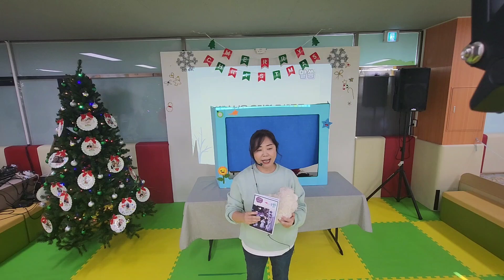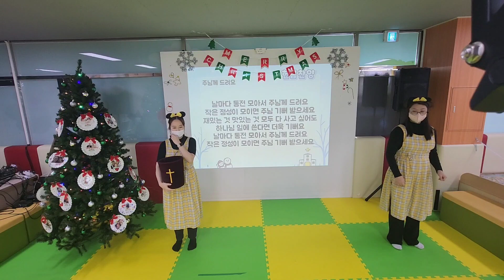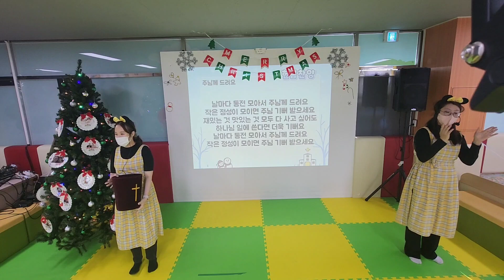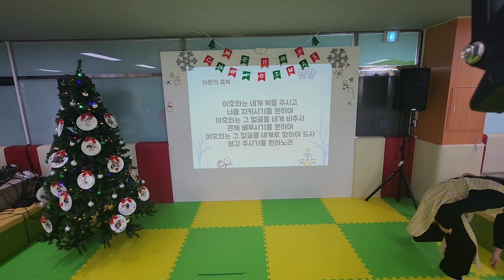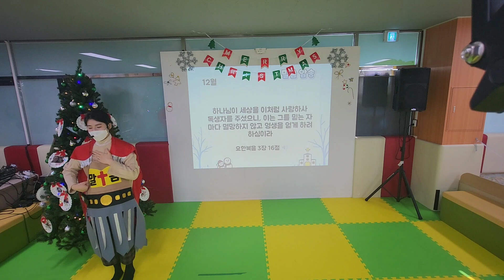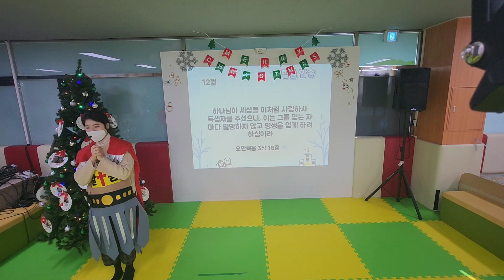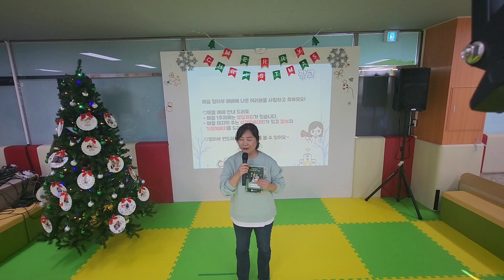[평택온누리교회 예수님의 꿈아이] 2022년 12월 11일 : 영아부 예배